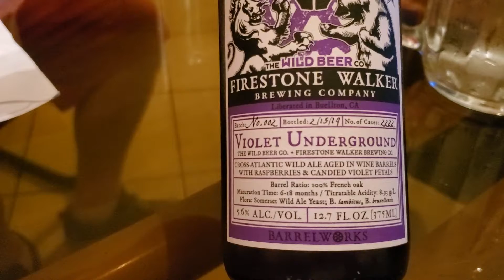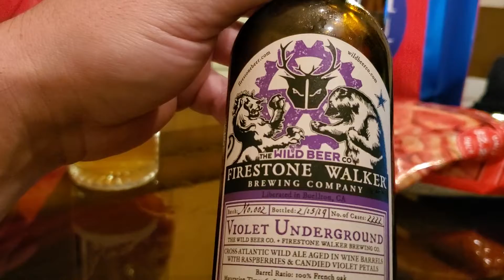Violet Underground (Firestone Walker Brewing Co.)